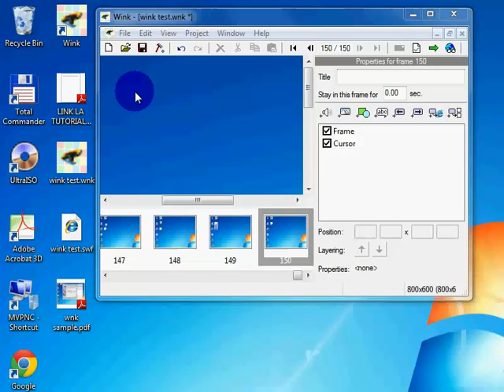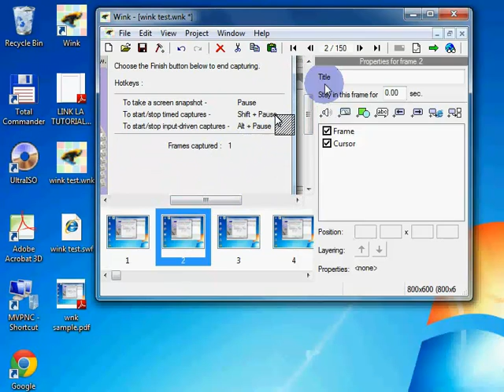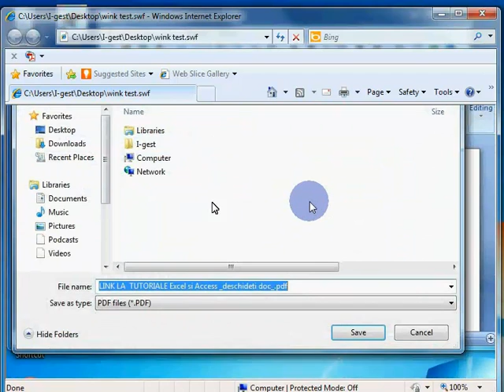Wink4 inserarea de comentarii in anumite secvente frame uri